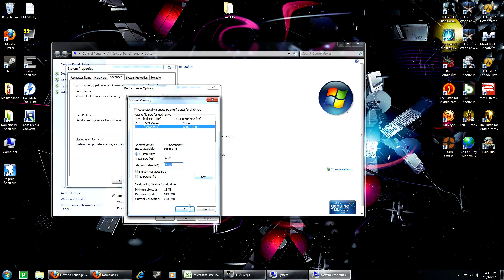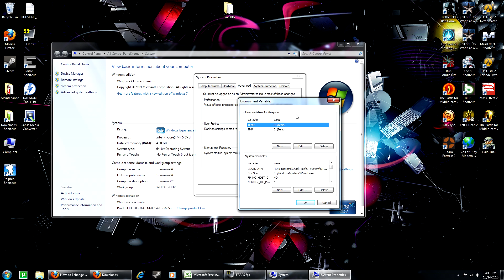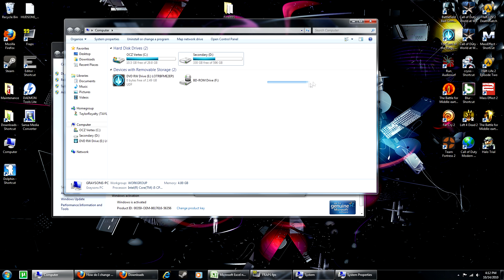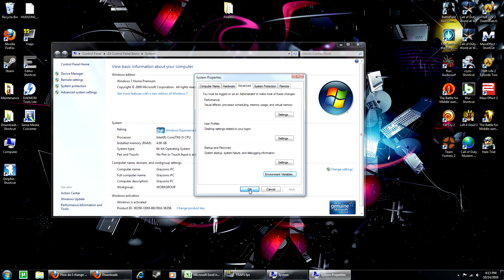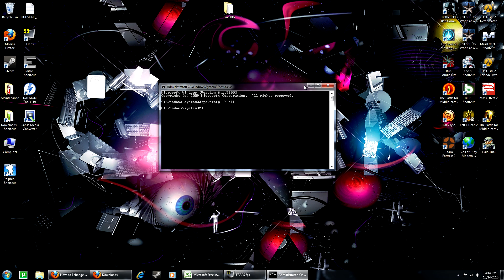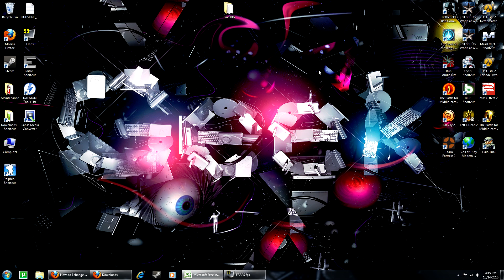How to Free Up Extra Space on an SSD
Just a tutorial I did in my free time.  Hope it's helpful.  BTW if you have an SSD, I'd highly recommend a normal HDD data drive in addition to the SSD.  It helps a lot, and most of the things in this tutorial won't work without one.  :)